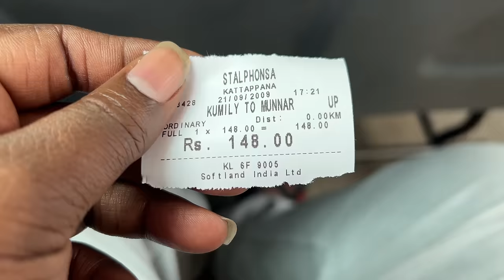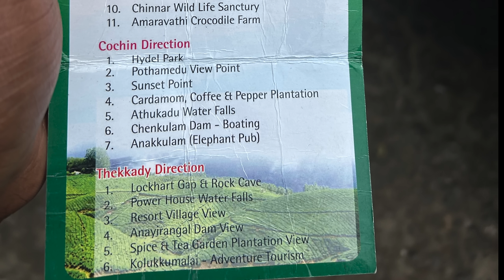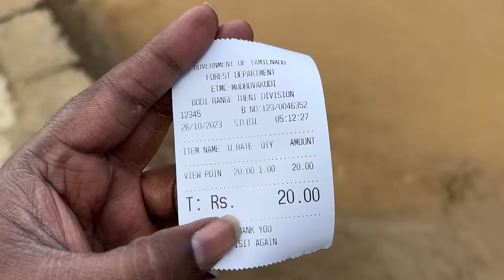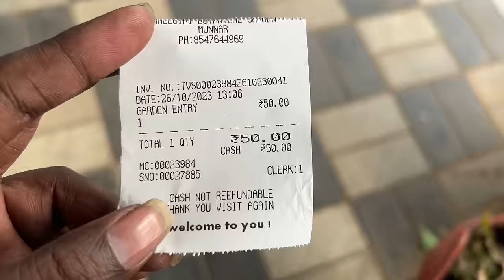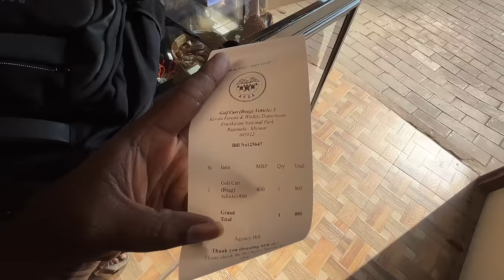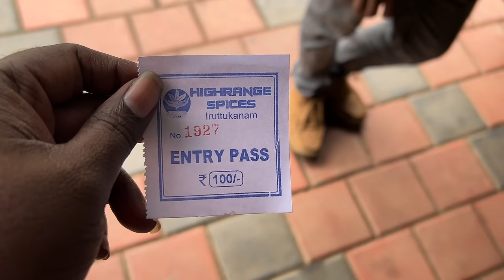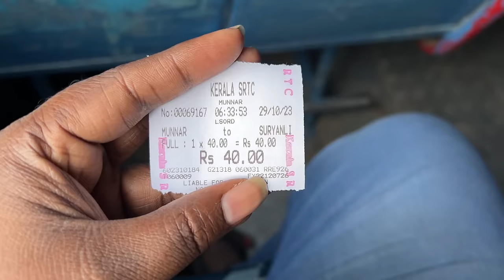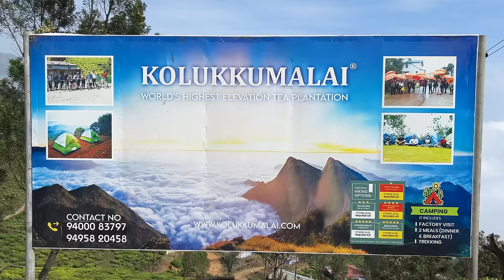Munnar full tour in telugu | Munnar tourist places | Munnar travel guide | Kolukkumalai | Kerala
Munnar complete information in Telugu. Here we provide a complete tour of Munnar in Telugu, which means how to reach Munnar, Munnar Accommodation and Food, Munnar places to visit, Budget for Munnar trip, etc.

► Best of India in 365 days Episode 110 - Munnar

Munnar Trip Budget: Rs.7000 to Rs.8000 per person
Munnar with Kolukkumalai : Rs.10,000

Food charges - Rs.500 per person per day - for 4 days(Rs.2000)
Accommodation in Munnar for 3 days
- Rs.1800-RS.2100(students or bachelor)
 - Rs.3600 to Rs.6000(familys)

Kochi to Munnar bus ticket - Rs.160
Aluva to Munnar bus ticket - Rs.145

Day 2 sightseeing Auto - Rs.1500(3-4 members)
Day 3 sightseeing Auto - Rs.2500(3-4 members)

Day 2 sightseeing Cab - Rs.2500(4 members)
Day 3 sightseeing Cab - Rs.3500(4 members)

Kolukkumalai jeep safari (Munnar) - Rs.5000(6 members)
Kolukkumalai jeep safari (Suryanelli) - Rs.2500(6 members)

Best hostels for solo travelers: Book in booking.com
Zostel Munnar
Address: Moolakada, Pallivasal, Munnar, Kerala 685612

The Hosteller Munnar
Address: Venadu, Chinnakanal, Munnar, Kerala 685618

Train Details:
17230 - Sabari Express
12:20 PM - SC (Secunderabad)
11:55 PM - TPTY (Tirupati)
12:25 PM - AWY (Aluva)
12:55 PM - ERN (Ernakulam Town)

12626 - Kerala Express
06:25 PM - WL (Warangal)
10:30 PM - BZA (Vijayawada)
04:45 AM - TPTY (Tirupati)
04:30 PM - AWY (Aluva)
04:55 PM - ERN (Ernakulam Town)

13351 - Dhn Alappuzha E
08.15 AM - VSKP (Visakhapatnam)
12.20 PM - RJY (Rajahmundry)
03.10 PM - BZA (Vijayawada)
12:12 PM - AWY (Aluva)
12:40 PM - ERS (Ernakulam Junction)

17229 - Sabari Express
11:15 AM - ERN (Ernakulam Town)
11:40 AM - AWY (Aluva)
12:05 AM - TPTY (Tirupati)
12:20 PM - SC (Secunderabad)

13352 - Allp Dhn Expres
07:20 AM - ERS (Ernakulam Junction)
07:50 AM - AWY (Aluva)
05.15 AM - BZA (Vijayawada)
07.30 AM - RJY (Rajahmundry)
01.10 PM - VSKP (Visakhapatnam)

12625 - Kerala Express
04:25 PM - ERN (Ernakulam Town)
04:45 PM - AWY (Aluva)
04:45 AM - TPTY (Tirupati)
10:55 AM - BZA (Vijayawada)
01:03 PM - WL (Warangal)